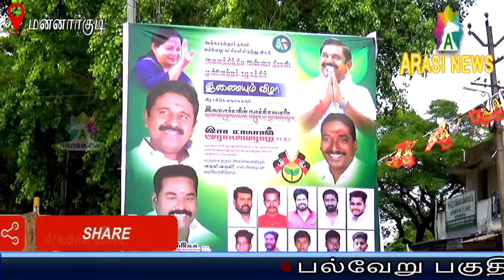150-க்கும் மேற்பட்ட மாற்று கட்சியினர்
கட்சியினர் முன்னாள் அமைச்சர் காமராஜ் முன்னிலையில் அதிமுகவில் இணைந்தனர் .